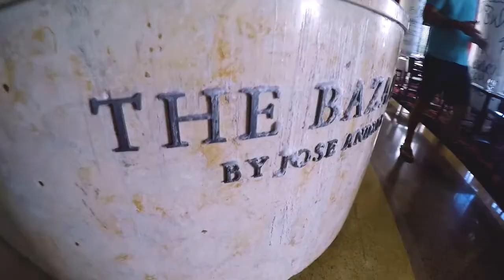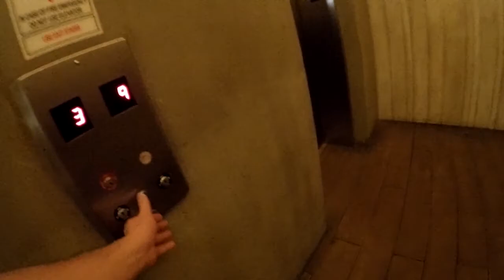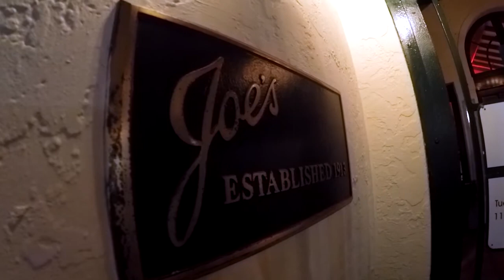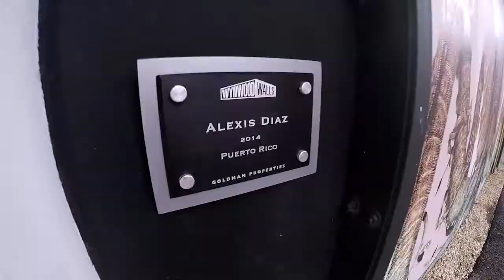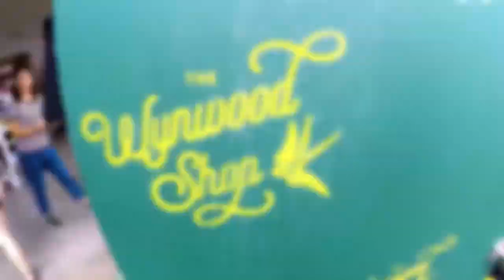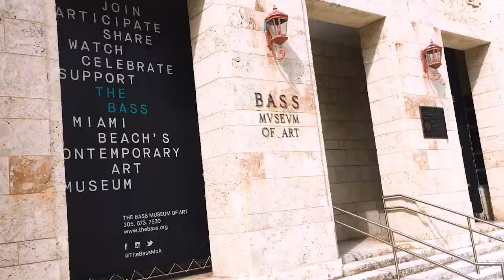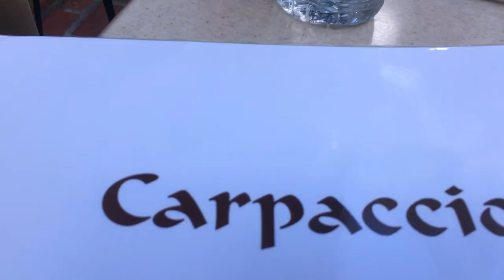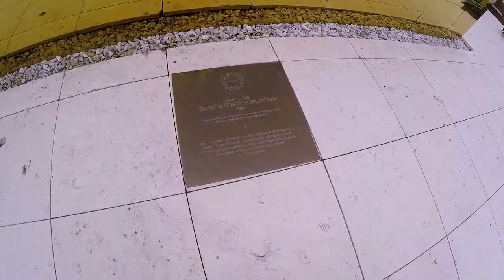Les 3 quartiers les plus HOT de Miami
ON S'FLEX À MIAMI!
Découvrez avec nous le meilleur de South Beach, Wynwood et Bal Harbour : le plus grand terrain de jeux pour les beach bums, les hipsters et les ballers!
De tout, pour tous les budgets.